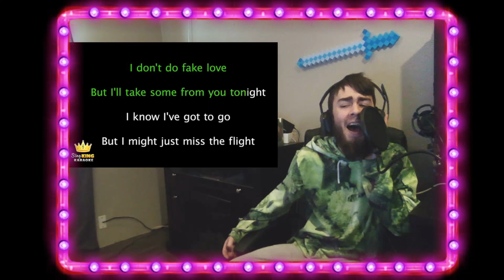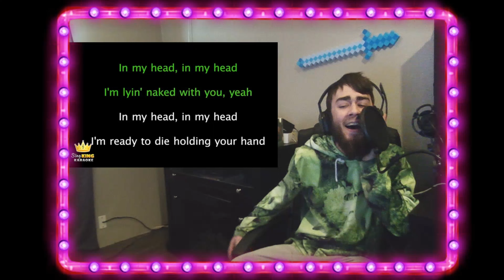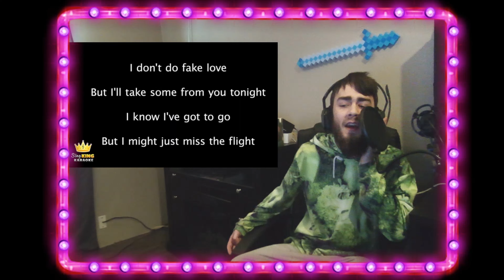OzSings: Bloody Valentine ! By: MGK ~ Song Cover!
I thought I'd upload this today for a nice Valentine's Day Special. :)
I hope ya'll enjoy! @mgk
let me know what ya'll think on this one! :)

HERE is ZeroMugen's Twitch Channel!

THANK YOU! :D Each & every generous thing you do here, helps out SOO MUCH!! :D :D

JOIN US!! :D In our Oz Nation Discord Community!!
We'll all LOVE to have you aboard our Oz Nation Discord Community Server!! :)

My Nintendo Switch Profile ID FRIEND CODE is: " ​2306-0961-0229 "
(Add me if you'd like to Play the Switch with me, sometime!!)

My PlayStation 4 ID is: OzScott14
(Add me if you'd like to Play the PS4 with me, sometime!!)

be notified of new Uploads or when I go LIVE!)